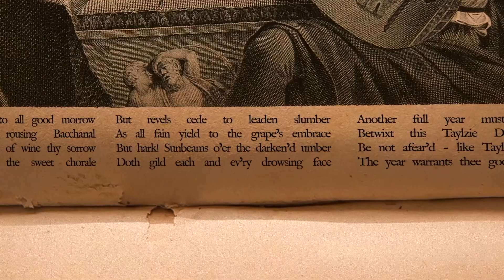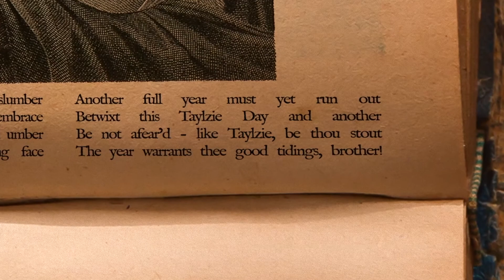Ballad for Taylzie - Taylzie Day 2016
May Day, Shrovetide, Crispin’s Day
Verily, all feasts most fair
But none as fine as Taylzie Day
O Taylzie! Thou of beard and flaxen hair!

Tis a day to bid all good morrow
To dance the rousing Bacchanal
To drown in stoups of wine thy sorrow
As minstrels sing the sweet chorale

But revels cede to leaden slumber
As all fain yield to the grape’s embrace
But hark! Sunbeams o’er the darken’d umber
Doth gild each and ev’ry drowsing face

Another full year must yet run out
Betwixt this Taylzie Day and another
Be not afear’d - like Taylzie, be thou stout
The year warrants thee good tidings, brother!